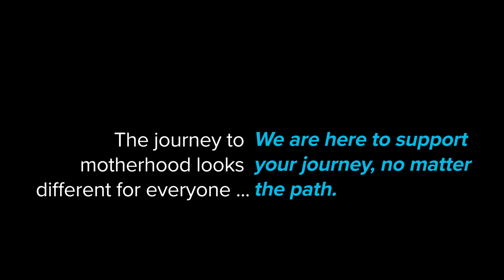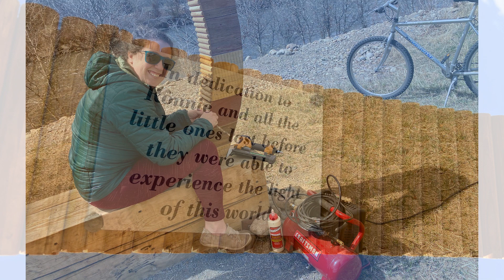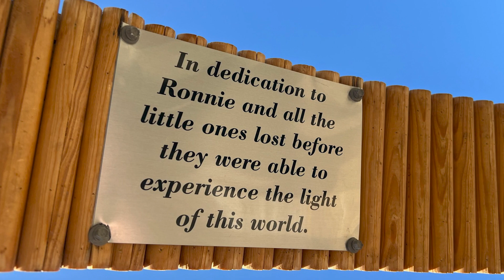Your Community Starts Here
At Gunnison Valley Health we love moms! Every mom has a different journey and we are grateful that you trust us to be a part of your journey.